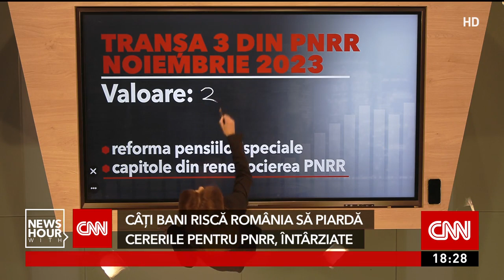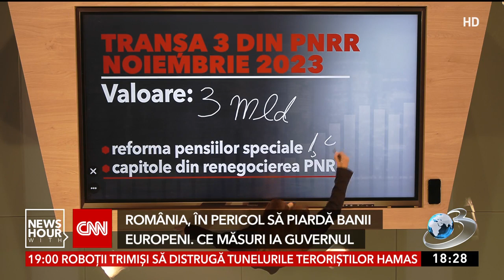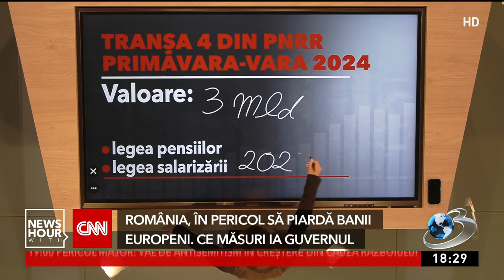România, în pericol să piardă banii europeni. Ce măsuri ia Guvernul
Urmează o perioadă decisivă în prinvinţa banilor din PNRR! România a întârziat cu aproape 5 luni depunerea cererii de plată numărul 3.